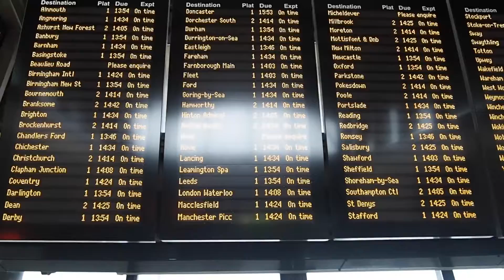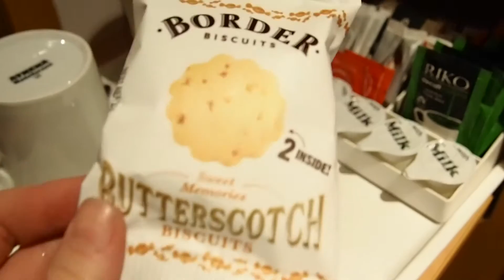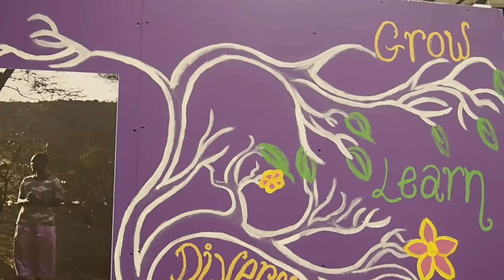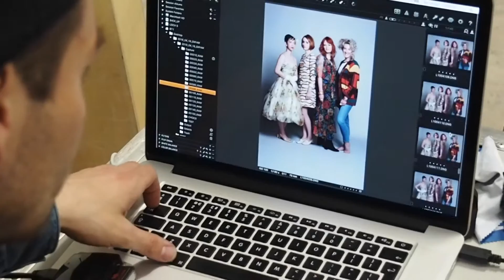OXFAM VINTAGE FACE & STYLE PHOTOSHOOT VLOG | Fox & Feather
I'm SO happy to announce I was chosen as Oxfam Vintage's face of the 1970s. I spent the day at their online warehouse on a photoshoot and rummaging through their vintage treasure trove!

Thank you so much to the Oxfam wonder team for a wonderful day!